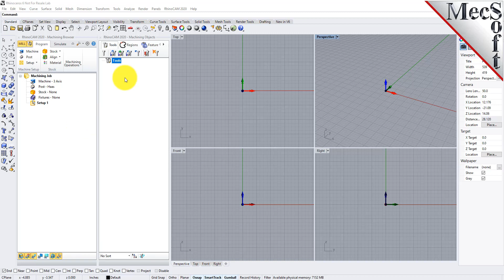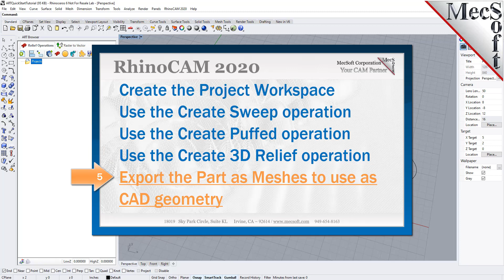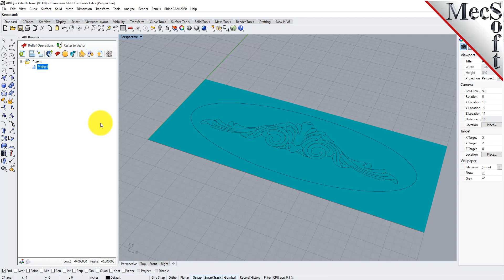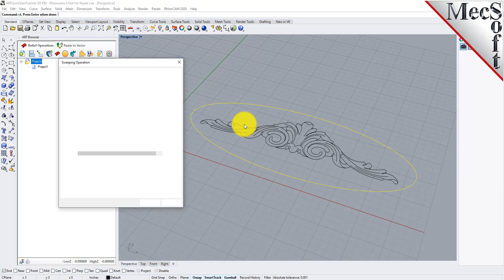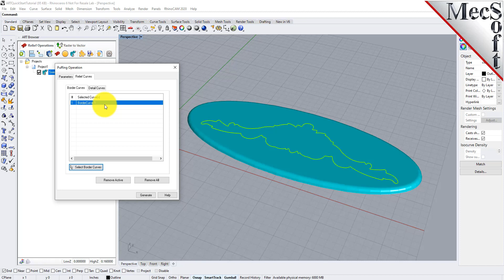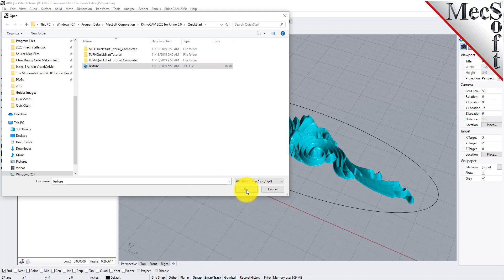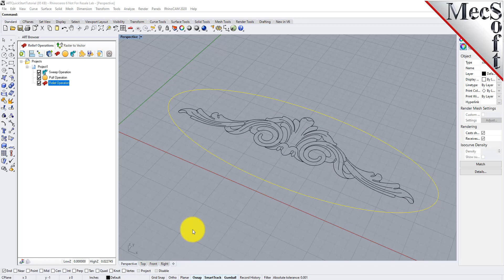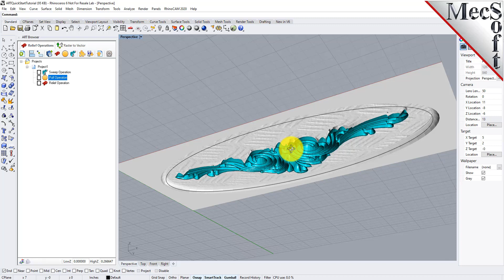RhinoCAM-ART Module 2020 Quick Start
Watch this video to get a quick start using the ART module (RhinoART) that is included in RhinoCAM 2020!  Learn how to convert pixel image file into 3-dimensional mesh objects that can be machined! (Get more resources